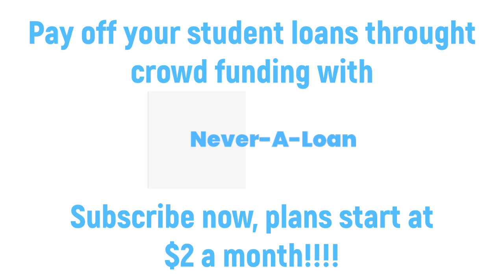Dallas Cowboys Free Agency Preview Part 1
I discuss the impeding free agents for the Dallas Cowboys.